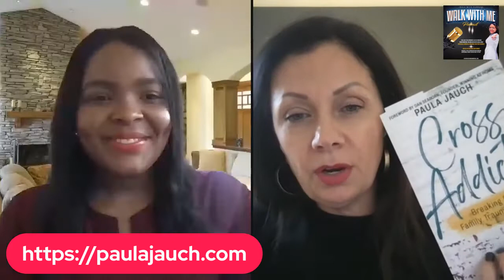Never Give Up. Keep moving forward!- Paula Jauch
PAULA JAUCH is a trauma survivor, 2x award- winning author, speaker, and host of the P.R.E.T.T.Y Podcast who has powerful wisdom when it comes to helping others overcome trauma. The words she shares are written from a place of brokenness and healing. She addresses these topics in her new book Cross Addicted: Breaking Free from Family Trauma and Addiction. To learn more, you can connect with her or on social media @paulajauch